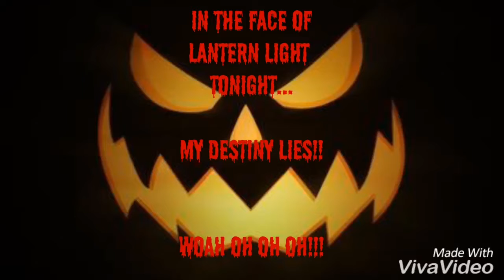AFI “FALL CHILDREN” piano cover lyric video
WOAH OH!!